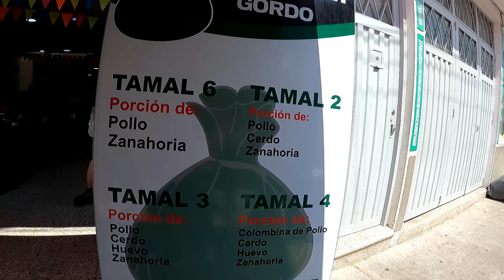Todo un DIA comiendo COMIDA de NAVIDAD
Si tienes alguna historia por contar o una pauta para hacer me la puedes mandar al correo